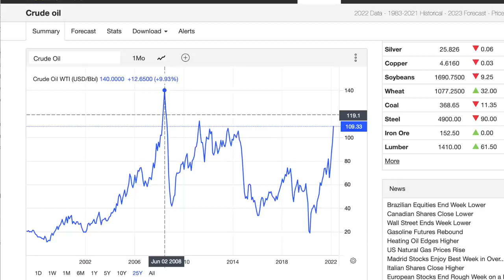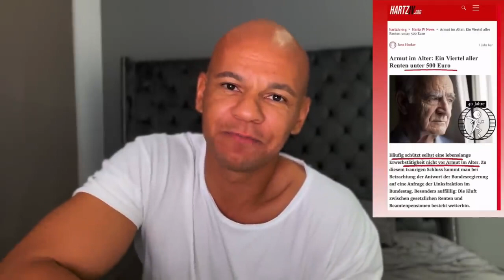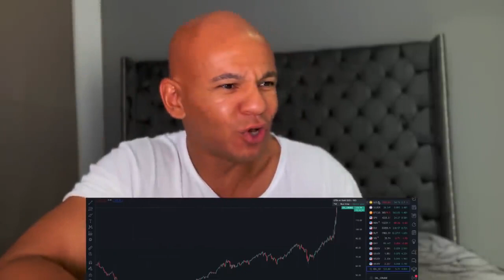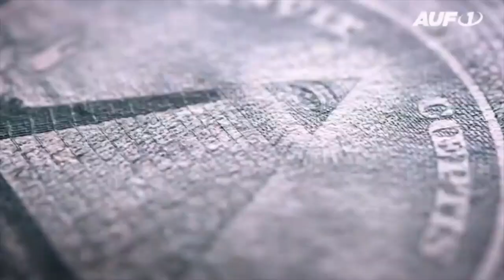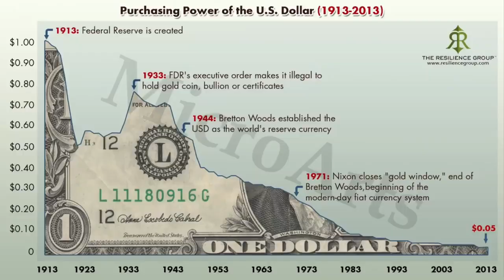SCHOCK ! Sanktionen machen Putin REICH und BRINGEN UNS UM !! [by Coach Cecil]